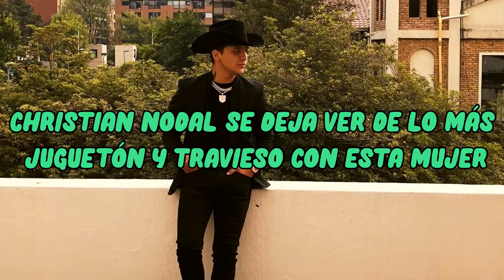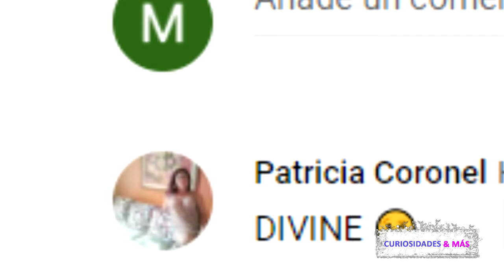CHRISTIAN NODAL SE DEJA VER DE LO MÁS JUGUETÓN Y TRAVIESO CON ESTA MUJER